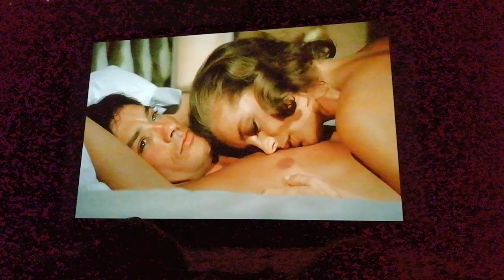Présentation de "Max et les Ferrailleurs" de Claude Sautet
Enregistrée le 9 avril 2022, au sujet de Philippe Sarde.